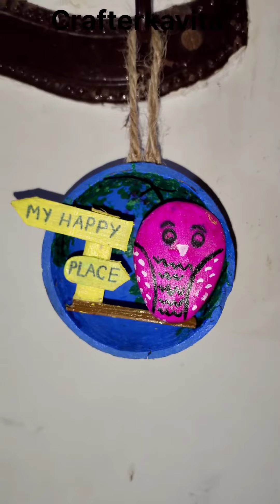August 20, 2023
Diy Coconut 🥥 shell craft 🙂crafterkavita